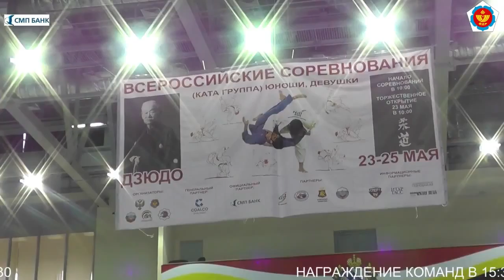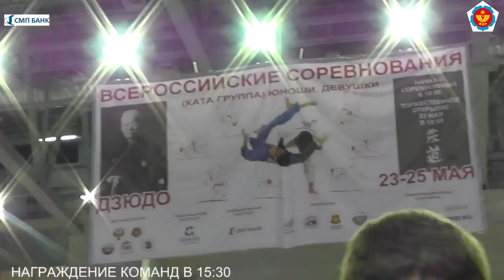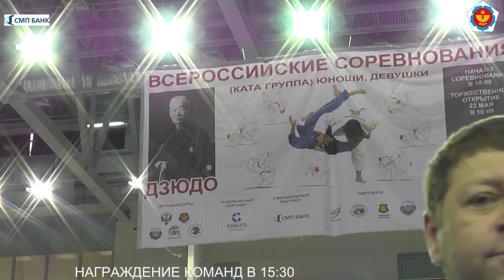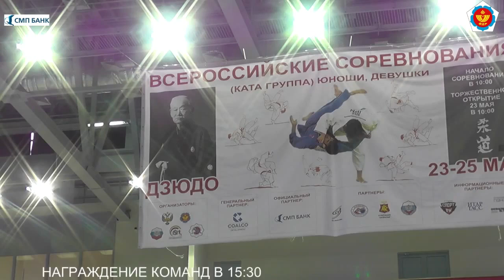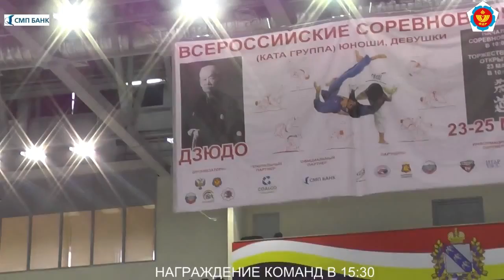25.05.2014 КАТА до 13 лет, КУРСК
Проект «Профессиональное Дзюдо»